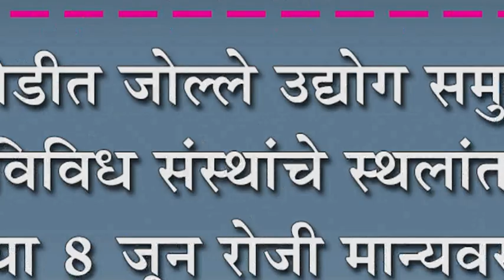चिकोडीत जोल्ले उद्योग समुहाच्या विविध संस्थांचे स्थलांतर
चिकोडीत जोल्ले उद्योग समुहाच्या विविध संस्थांचे स्थलांतर : येत्या ८ जून रोजी मान्यवरांच्या उपस्थितीत कार्यक्रम